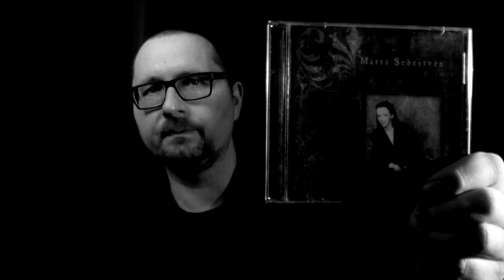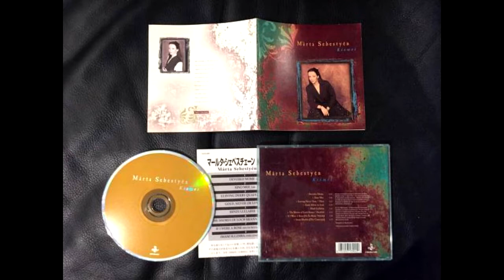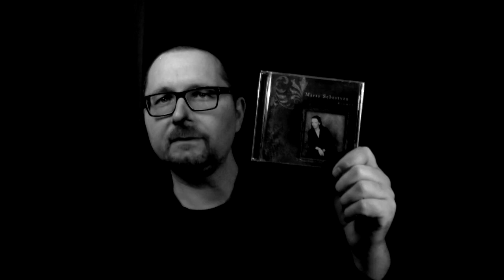Alben|Revue #030: Márta Sebestyén - "Kismet" (1996)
Nach ihrem einzigartigen Soloalbum "Apocrypha", dem ich hier bereits eine eigene Episode gewidmet hatte, folgte Marta Sebestyen vier Jahre später mit einer Folge-LP mit dem Titel "Kismet". Dieses Album klingt nun in keinster Weise wie der Vorgänger. Während "Apocrypha" von einem zurückhaltenden, hypnotischen Elektro-Sound geprägt war und geradezu programmatisch auf Minimalismus setzte, ist dies nun ein deutlich opulenteres "World-Music"-Album. Und ich mag den Ausdruck nicht sehr gerne, doch als das Klischee, das dieser Ausdruck voraussetzt, passt es hier sehr gut.